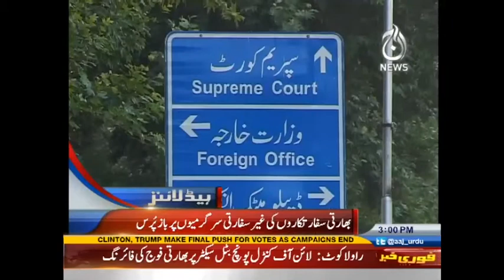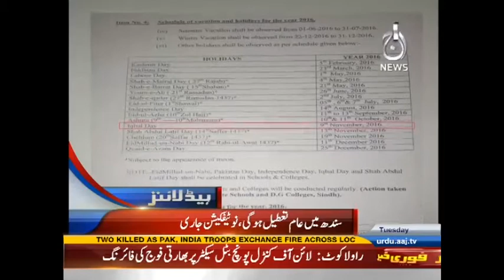Aaj News Headlines - 03:00 PM | 08 November 2016